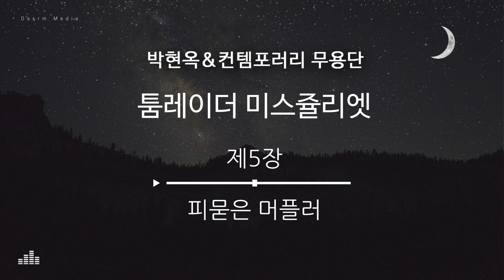[무용음악] 툼레이더 미스 줄리엣 제5장 피묻은 머플러